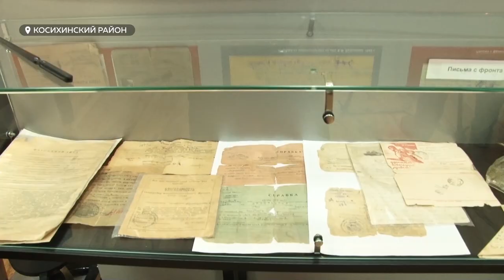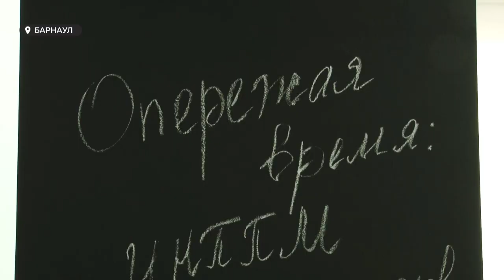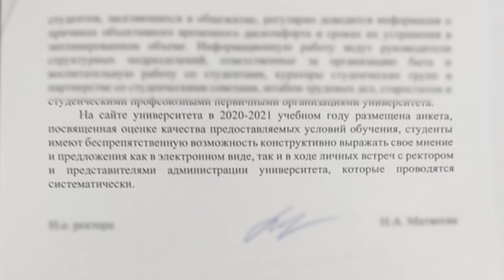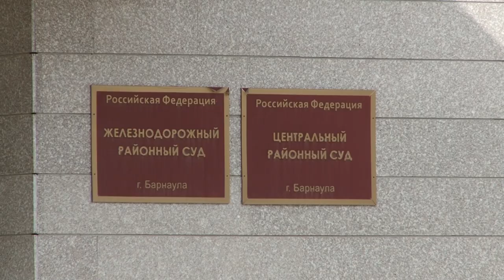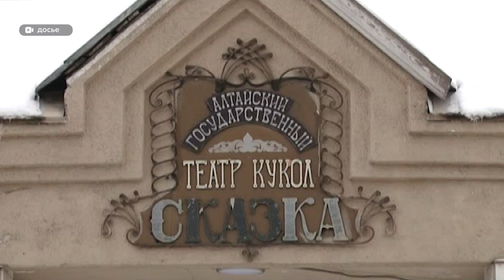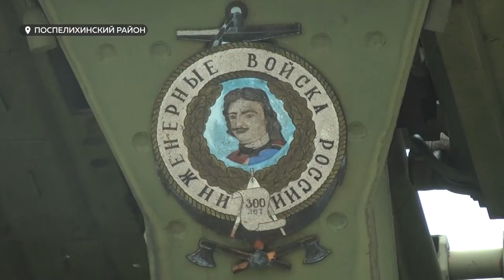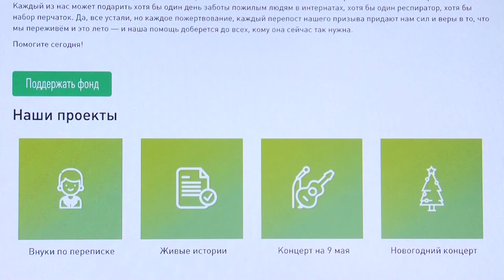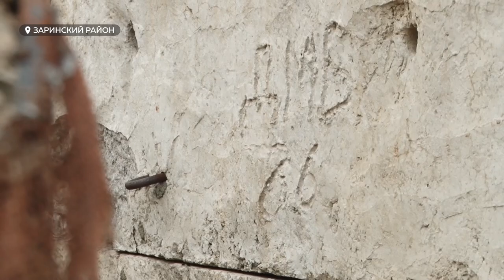«День с Толком». 01.09.2021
Смотрите в выпуске:
- Снова в школу — пока в очном формате: как день знаний прошел в крае
- С этого дня и на ближайшие пять в России действует гаражная амнистия: как оформлять документы и кто подходит под особый режим?
- Выбил чемпионство с первого раза: Артем Рослов — настоящий парень из Камня

00:00 Анонс
00:51 День знаний
03:36 Центр педагогического мастерства
04:58 Вузы 1 сентября
07:18 Начало гаражной амнистии
08:15 Заседание по делу о драке на Старом базаре
10:58 Открытие театра кукол «Сказка»
14:07 Культурный центр в Поспелихе
16:09 «Старость в радость»
18:51 Бомбоубежище «Сфера» в Заринском районе